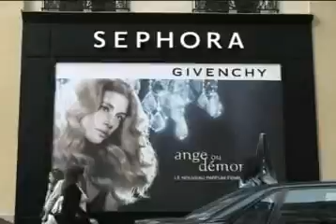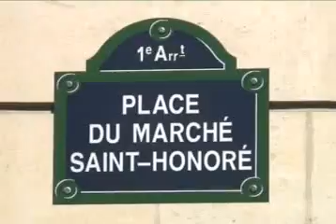Paris: The Most Visited City on Earth!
You think you know all there is to know about Paris?  Well, you'll be surprised by a long-time "city of light" local who gives us an overview of the best that Paris has to offer.  Ooh lah lah!  Allow this InterContinental Concierge member lead you on a special tour.